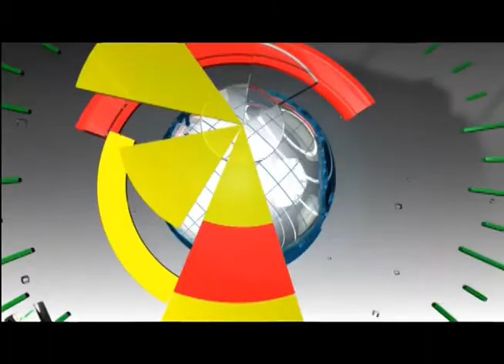LOCAL NEWS 27 mrt 2017